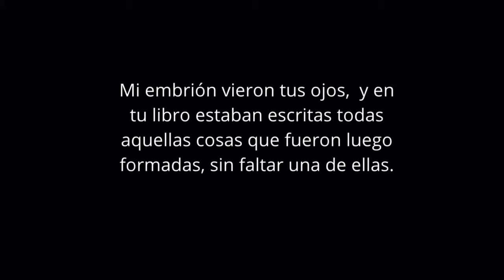mi cumpleaños,con una historia y mas